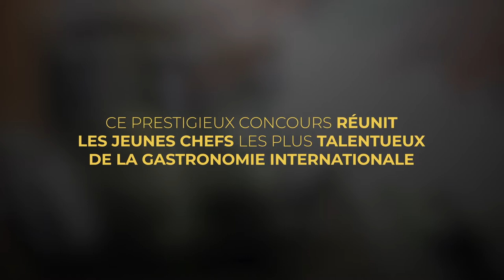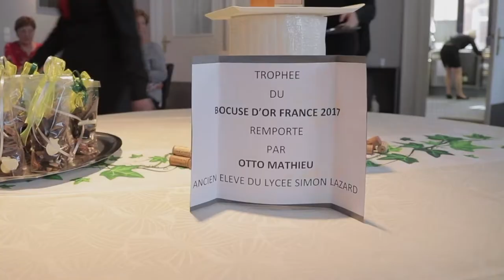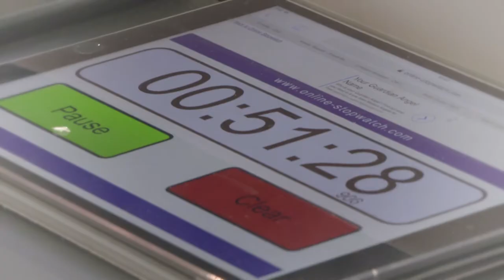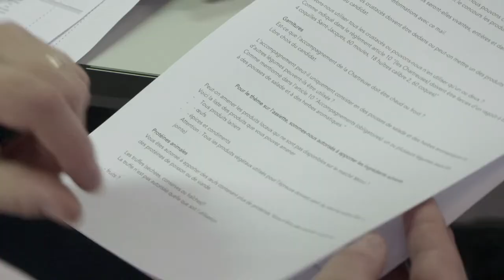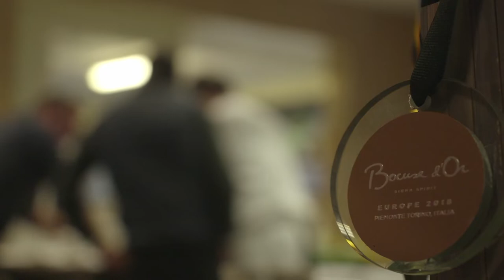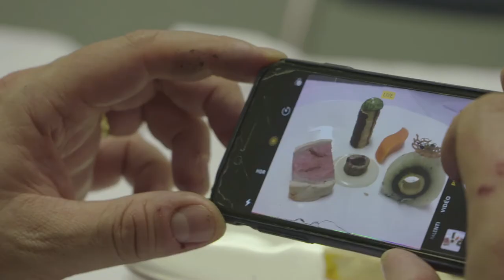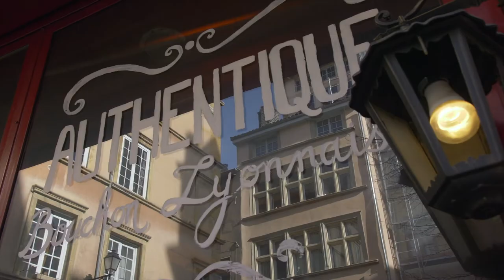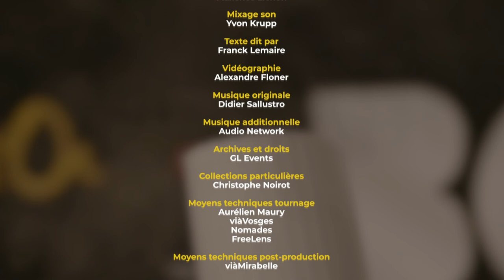Matthieu OTTO - la naissance d’un chef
Matthieu Otto est Bocuse d’or France.
Après avoir gagné sa place pour la finale mondiale lors du Bocuse d’or Europe, le second de cuisine de l’auberge Saint-Walfrid à Sarreguemines a continué de s’entraîner d’arrache-pied pour le Bocuse d’or monde. Retour sur cette épopée hors du commun !
C’est une réalisation de Nomade production, en coproduction avec Via Mirabelle et Via Vosges, avec la participation du réseau des télévisions du Grand Est, et en partenariat avec la Région Grand Est.